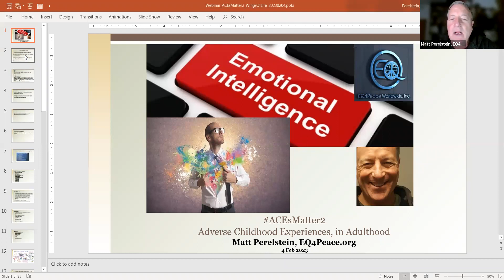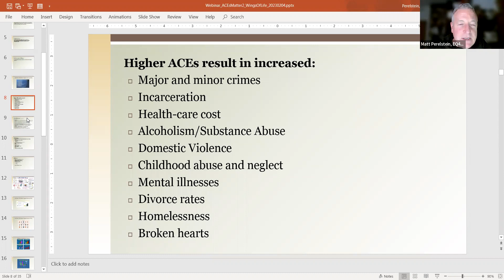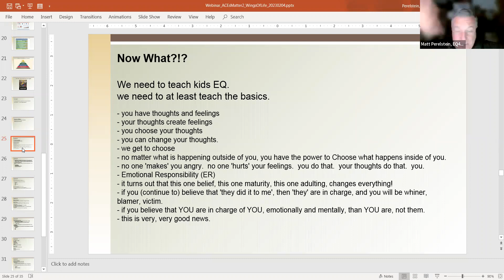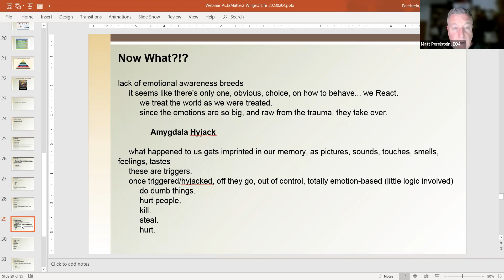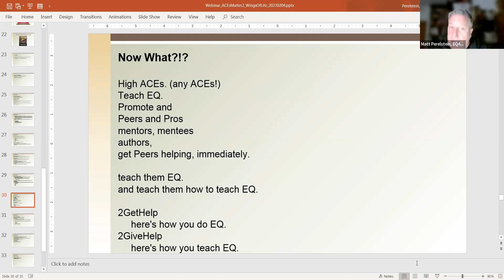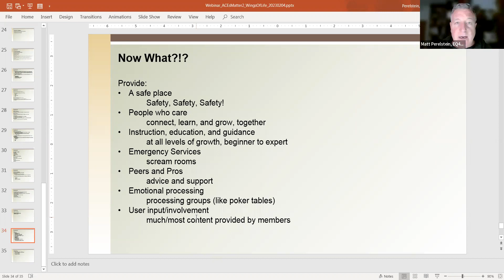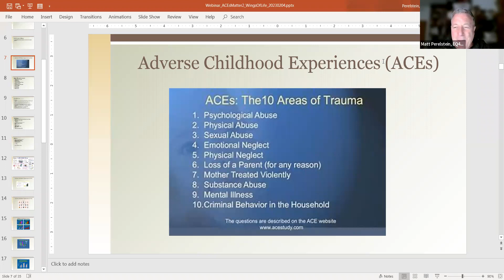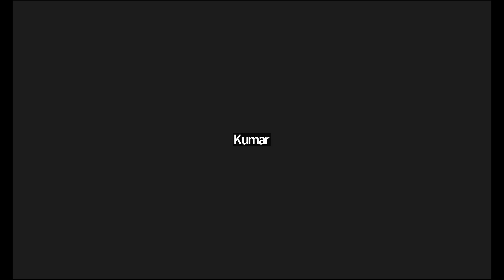DAY 677 .ADVERSE CHILDHOOD EXPERIENCES-2 ,MATT PERELSTEIN EQ4PEACE USA, run by, Dr SABUKERALAM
DAY 677 .ADVERSE CHILDHOOD EXPERIENCES-2 ,MATT PERELSTEIN   EQ4PEACE USA,